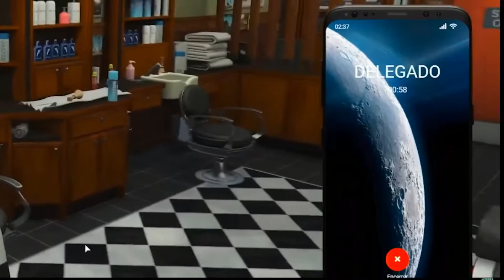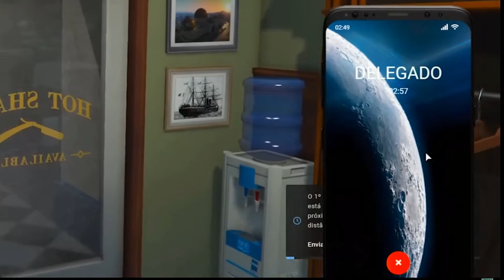paulinho m4t@u o capanga do sabadão kkkkkkk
salve rapaziada como vcs está, ta tranquilo
espero que estejam gostando dos video